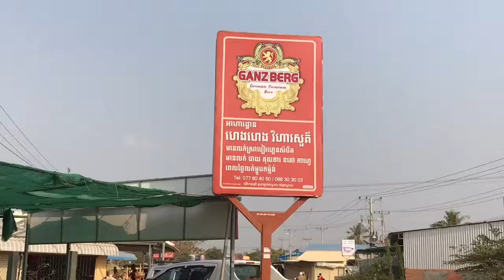Heng Heng Vihear Sour Resturant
អាហារដ្ឋានហេងហេងវិហារសួរគ៌
ម្ចាស់ហាងថា កន្លែងគាត់មិនប្រើប៊ីចេង និងសណ្តែកបណ្តុះគ្មានគីមី ។ អរគុណដែលគិតគូពីសុខភាពអតិថិជន។
ឃុំវិហារសួរគ៌ ស្រុកខ្សាច់កណ្តាល ខេត្តកណ្តាល៕